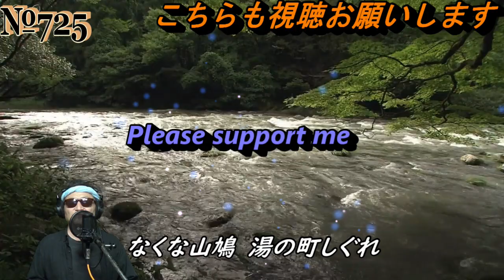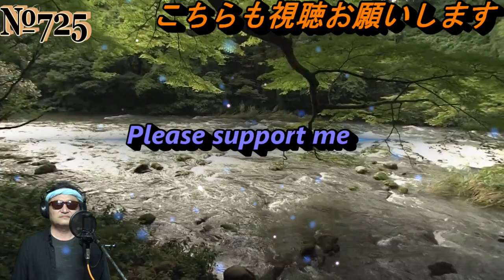➡説明欄から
♬カラオケGさんで～す・
・演歌・歌謡曲・懐かしい曲から新しい曲まで・
・下手な事を忘れて歌っています・懐かしい歌・
・初めて聞く歌・あると思うので聞いてみてください・

♬再生リスト
女性・曲集Gさん歌う・